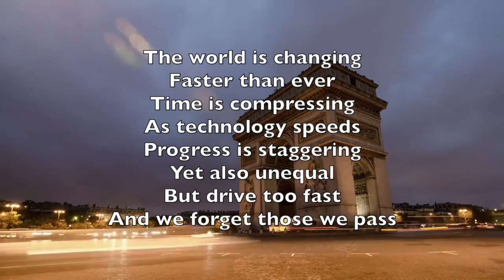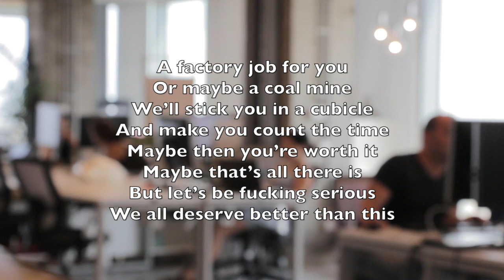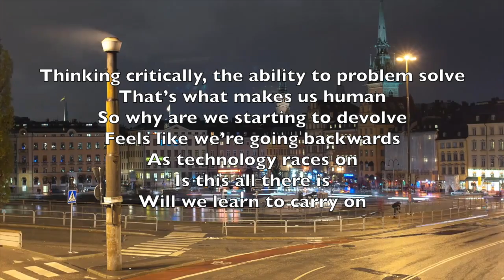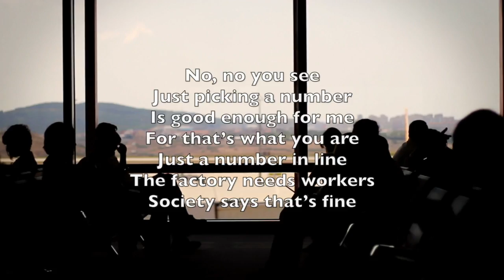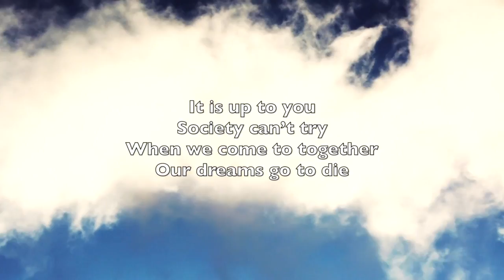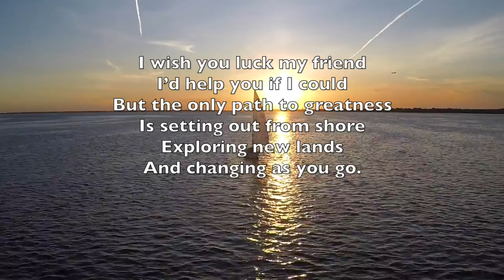Education - A Tragedy: Poem by Matt Ward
A poem about the direction of the future, understanding our present and tethering to the importance of our past - By Matt Ward.